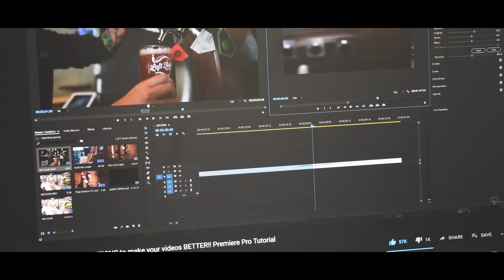1,000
We finally made it!

THANK YOU to all 999 of you, and my #1 fan, mom!

As you can see, I have a new logo! I wanted to do something different than the standard mountain vector with bike parts beneath it. I love the idea of a symbolic animal. What better animal to represent a mountain biker than the mountain goat, right?! We're all trying to be mountain goats in a way! Traverse the gnarliest rocks, and never fall down! That's the goal, anyway...

I have a lot of ideas. Some will likely never see an upload. Others will. My goal in 2019 is progression. In everything. My riding skills, my video production, storytelling, the whole 9 yards!

Hitting 10x before the end of the year is great! Let's 10x again in 2019!

My mission is to inspire others to live for experiences & adventures over material things!

Answers to your questions about my gear below!

MY GEAR:
Bike: 2017 YT Jeffsy CF One 29
Pedals: IMRIDER
Grips: ESI Extra Chunky

Action Cam: GoPro Hero 4 Black
Gimbal: EVO SS
Chest Mount: Stuntman
DSLR Cam: Nikon D500
Lens: Nikon 16-80mm

Helmet: Giro Feature MIPS
Headband: Halo
Gloves: Zookki
Shoes: Five Ten Freerider Elements
Hydration Pack: Platypus Tokul 8.0